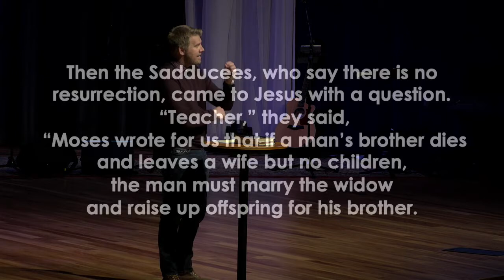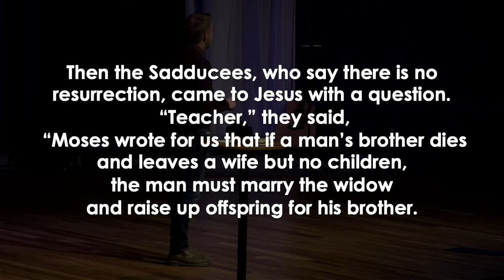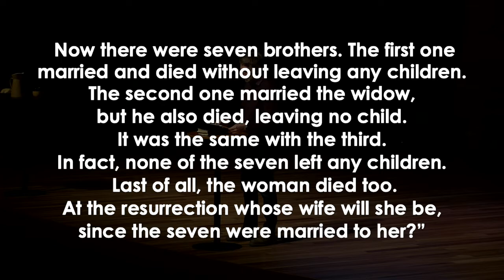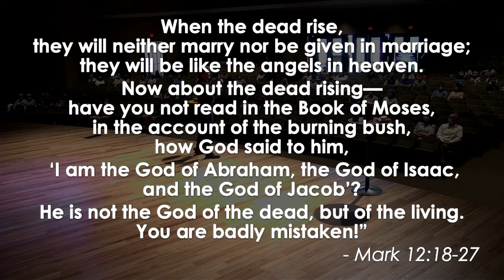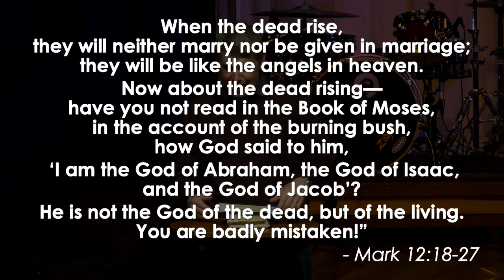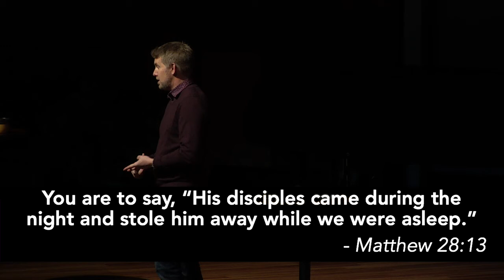Eyewitnesses - The Sadducees